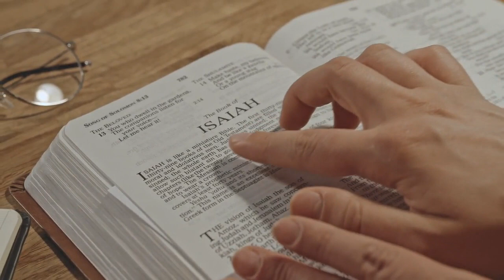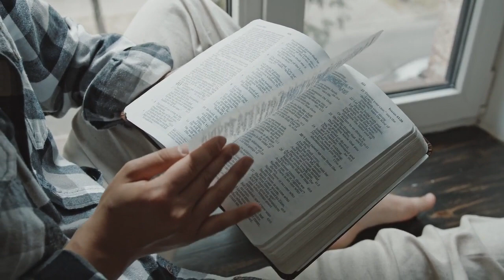Tobu - Hope Free music for youtube videos [FMD Release]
Tobu - Hope.  Free music for youtube videos. FMD: Music without limitations.

FreeMusicDownload - is the safest channel dedicated to promote vlog no copyright music, Free Music for All YouTube Channels, No Copyright Music, No Copyright Music for YouTube Channel, Best No Copyright Sounds, No Copyright Sound Playlist.Free Music, no copyright music, royalty-free music, and Creative Commons.